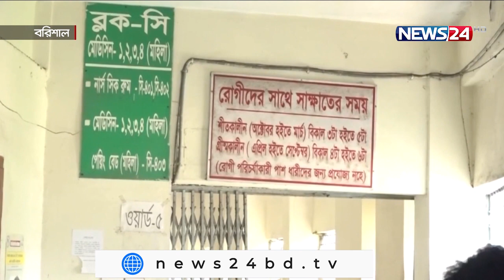বিদ্যুৎ বিভ্রাটে অচল বরিশাল শেরে বাংলা মেডিকেল 14Sep.21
ঘন ঘন বিভ্রাটে প্রায়ই বিদ্যুত বিচ্ছিন্ন থাকে বরিশাল শের-ই বাংলা মেডিকেল কলেজ হাসপাতাল। বন্ধ থাকে অপারেশন থিয়েটারে জরুরি সব অস্ত্রোপচারও। বন্ধ থাকে লিফট। ফলে মুমূর্ষ ও জটিল রোগীদের হাসপাতালের বিভিন্ন তলায় নেয়া সম্ভব হয় না। এতে ক্ষোভ জানিয়েছেন স্বজনরা। রাহাত খানের তথ্য ও চিত্রে ডেস্ক রিপোর্ট।

সোমবার দুপুরে শের-ই বাংলা মেডিকেলের মাঝ ব্লকের চিত্র এটি। লিফটের সামনে ট্রলিতে শোয়ানো অবস্থায় অপেক্ষমান রয়েছেন বেশ কয়েকজন রোগী। কেউ অপারেশনের রোগী, কারো পা ভাঙ্গা। ট্রলিতে রোগী শুইয়ে ঠাঁয় দাঁড়িয়ে আছেন তাদের স্বজনরা। বিদ্যুৎ নেই, তাই ঘণ্টারও বেশী সময় ধরে লিফট বন্ধ। ঝূঁকিপূর্ন রোগী হওয়ায় সিঁড়ি বেয়ে বিভিন্ন তলায় তাদের নিয়ে যাওয়াও সম্ভব নয়।

ওয়ার্ড মাস্টার জানান, হাসপাতালে একটা জেনারেটর থাকলেও তা লিফট চালাতে সক্ষম নয়।  অপারেশন  থিয়েটারেও জেনারেটরের বিদ্যুতেরর ব্যবস্থা নাই। জরুরী ভিত্তিতে মেডিকেলে ২৪ ঘণ্টা নিরবচ্ছিন্ন বিদ্যুত সরবরাহের দাবি জানান তিনি।

এদিকে নিরবচ্ছিন্ন বিদ্যুত সরবরাহ এবং একটি শক্তিশালী জেনারেটর চেয়ে সংশ্লিস্ট কর্তৃপক্ষকে চিঠি দেয়া হয়েছে, জানান হাসপাতালের পরিচালক।

বিদ্যুত না থাকলে বন্ধ থাকে মেডিকেলের অস্ত্রপচার। জীবন ঝুঁকিতে পড়ে মূমুর্ষু রোগীরা। ওয়ার্ডগুলোতেও তীব্র গরমে সৃষ্টি হয় অসহনীয় পরিবেশ।

Our other YouTube channels :
News24 Official Address:
NEWS24
371/A
Bashundhara Road
Block – D
Bashundhara Residential Area
Dhaka - 1229